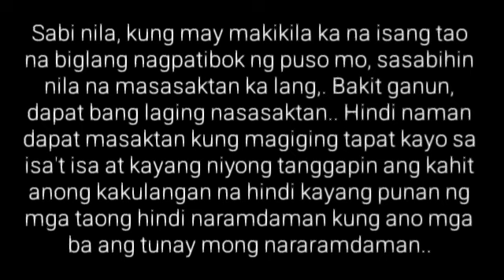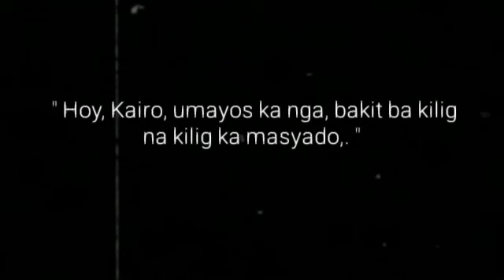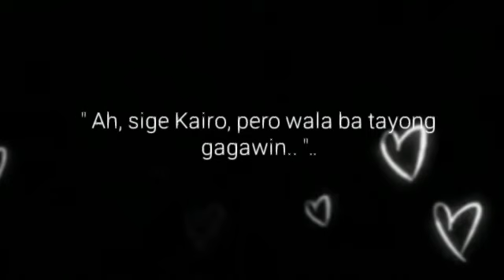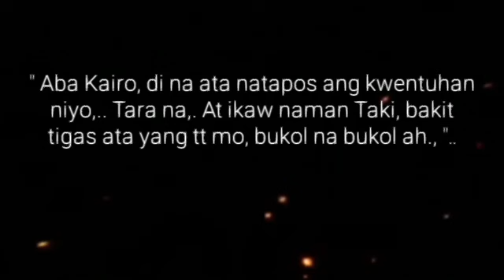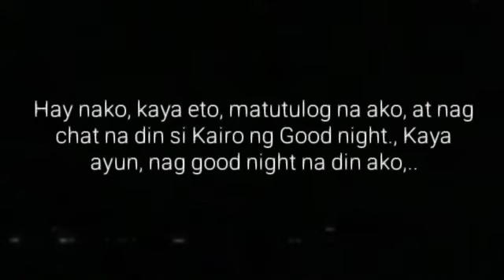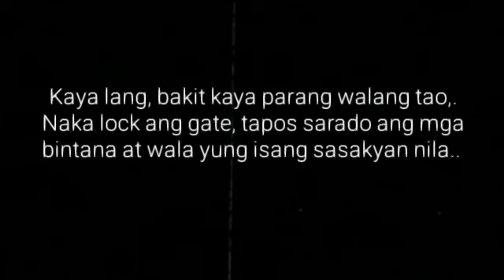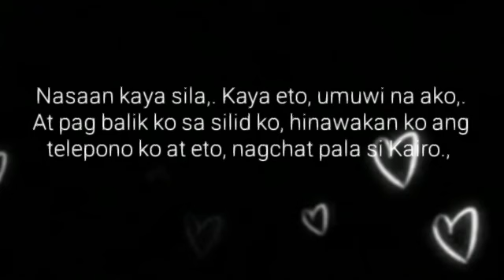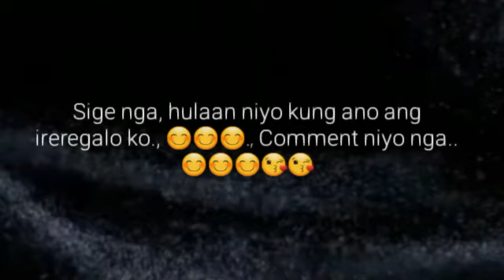KUYA | Ep.15 | ASAWA KO | Big Boss Lakan Stories | Pinoy BL Story